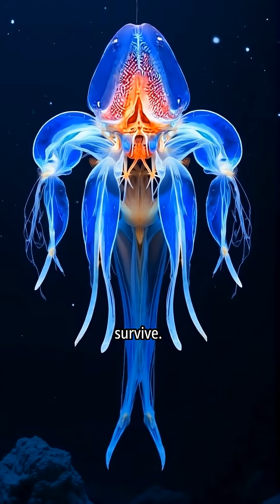The Vampire Squid: The "Living Fossil" of the Deep Sea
The Vampire Squid: The "Living Fossil" of the Deep Sea#Nature# deep sea# deep ocean # squid #